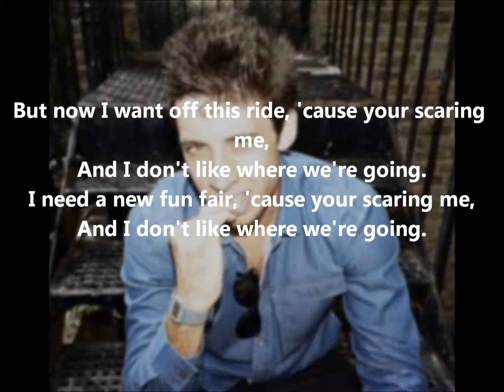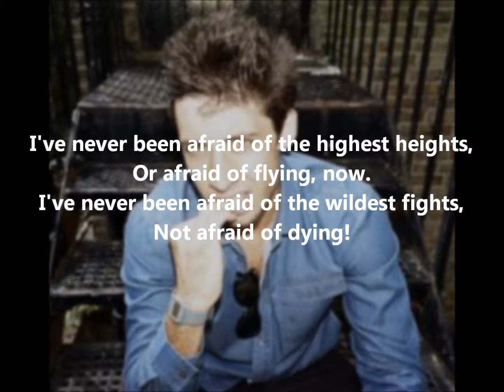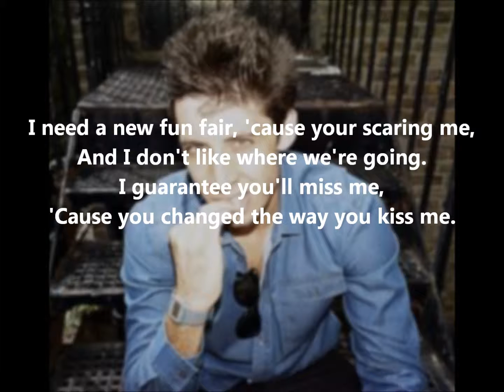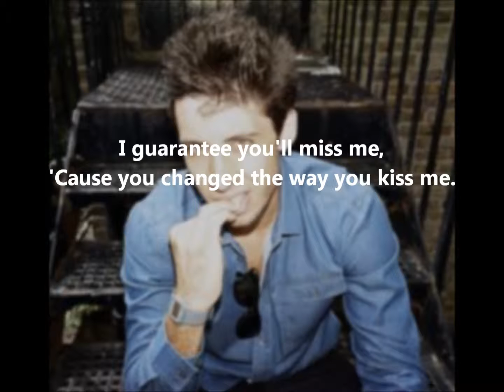Example - Changed The Way You Kiss Me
Home of UK Number One's. All rights to Example.